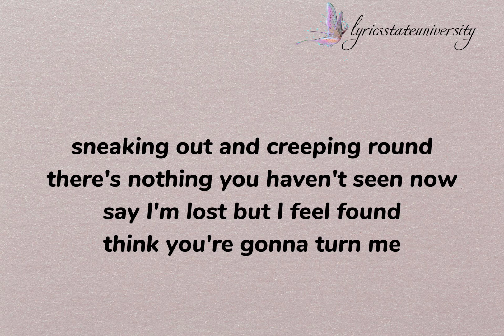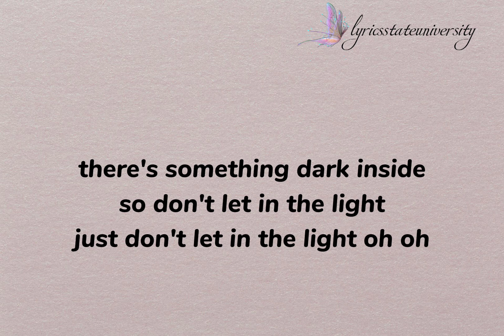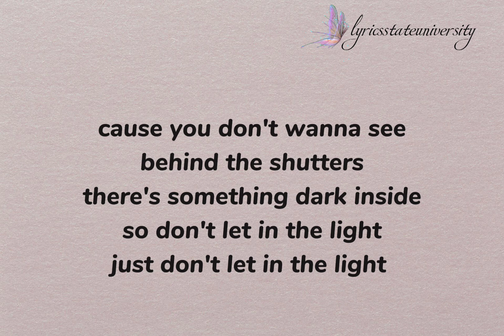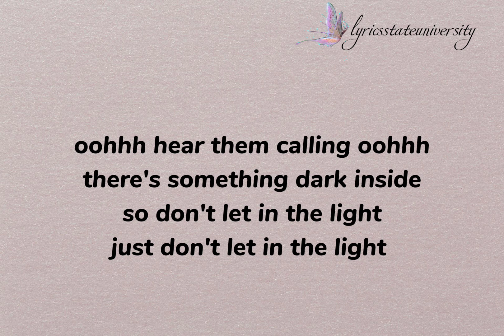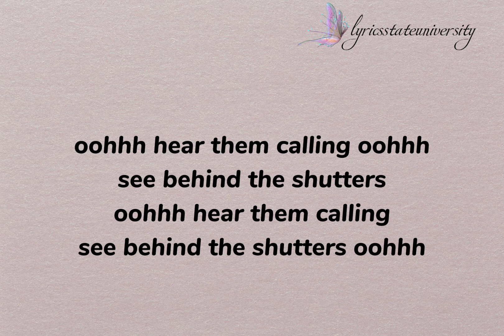BLACK OUT - AVIVA lyrics